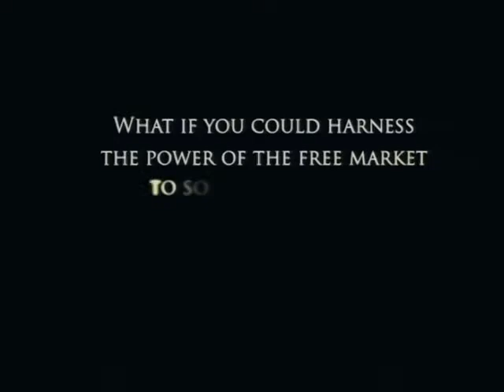Nobel Laureate Prof. Muhammad Yunus in Scotland 2012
Nobel Peace Prize winning Social Business pioneer Prof. Muhammad Yunus in Scotland